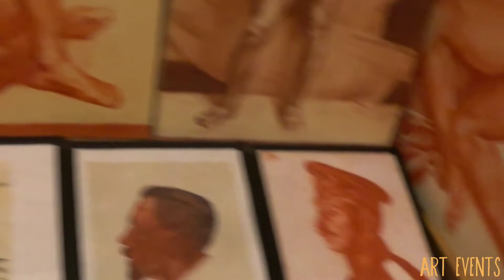Academy of Fine arts in ST-Petersburg